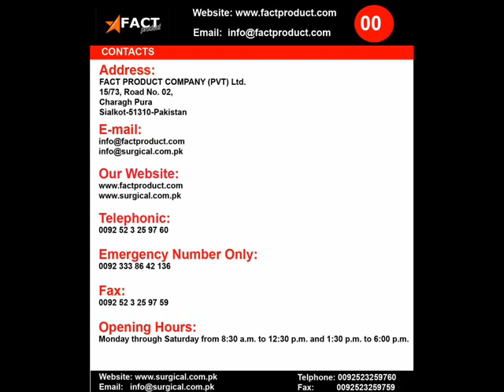Dildos Stainless Steel.wmv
Dear Sir,

We are manufacturer and exporter quality of Surgical, Sex Instruments, Beauty Instruments Dental, and Hospital Instruments.

Our products can easily pass Water-Boiling test and remain free from rust.

We have a wide range of above products at very competitive prices.

Moreover you can check rates with your current suppliers by giving us Martin or Aesculap catalogue.

where you will find a stunning range of products.

Moreover we always supply our shipments within the agreed time period. We are very much interested to develop our business relations with your company.

If you want to evaluate our samples then feel free to write us, which will be at our best attention.

We assure you our best services at all times and look forward to hear from you soon.

Best Regards,

Naeem UR REHMAN
FACT PRODUCT COMPANY
15/73, Road No.02,
Charagh Pura, SIALKOT
51310- PAKISTAN.